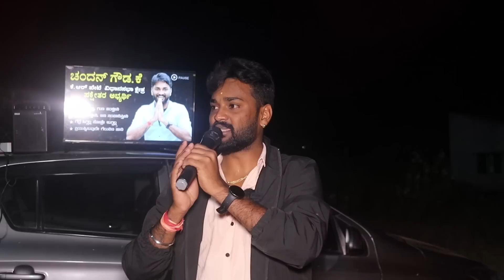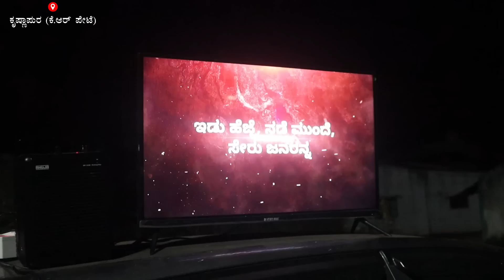ನಿಮ್ ಮನೆಗೆ 1 ಸೂಟ್ ಕೇಸ್ ಬರುತ್ತೆ ಆಗ ಎಲೆಕ್ಷನ್ ನಿಂದ ಯೂ ಟರ್ನ್ ಆಗ್ಲೇಬೇಕು | Chandan Gowda Visit Krishnapura